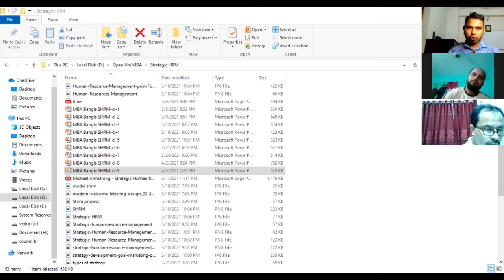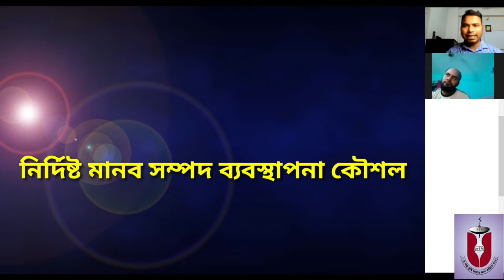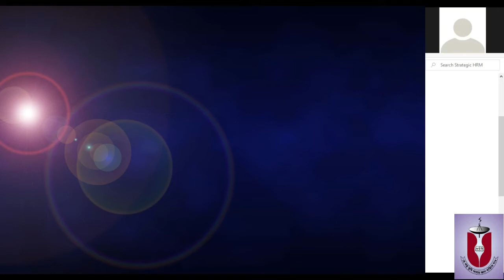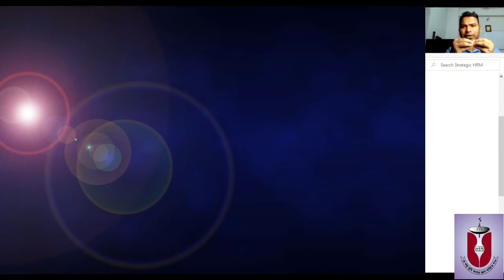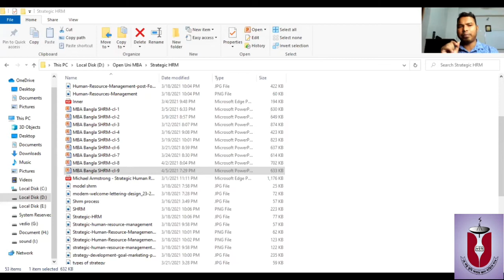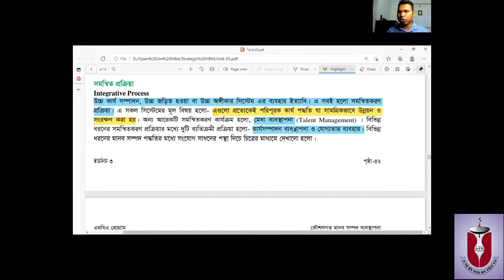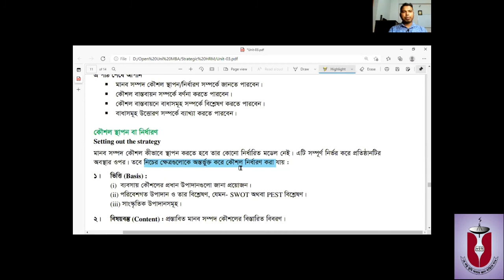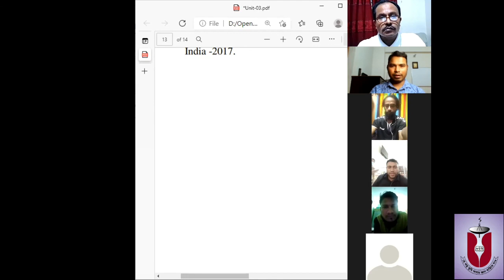কৌশলগত মানব সম্পদ ব্যবস্থাপনা, এমবিএ বাংলা, ইউনিট-৩, লেকচার-৯, আলোচক: শান্তুনু হাসান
নির্দিষ্ট মানব সম্পদ কৌশল কী, কৌশল প্রনয়নের নিয়ামক বা নির্দেশনা,  কৌশল গঠনের প্রক্রিয়া, খাড়াখাড়ি ফিট, সমান্তরাল সামঞ্জস্যতা,  উন্মুক্ত বিশ্ববিদ্যালয়,  এমবিএ বাংলা মাধ্যম,  শান্তুনু হাসান,  প্রভাষক, ব্যবস্থাপনা বিভাগ, ঢাকা কলেজ,  ঢাকা